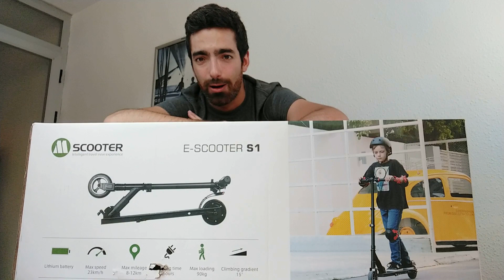🛴 PATINETE ELÉCTRICO por 🔥 menos de 200€ 🔥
🔎 Analizamos el patinete eléctrico 🛴 más económico que hay en Amazon
🛒 Enlace compra Amazon 🛴:
✔️Patinete MEGAWHEELS S1
🔵 Quieres probar Amazon Prime video durante 30 dias de forma GRATUITA, pincha en el siguiente enlace y prueba la experiencia.
SORTEO INTERNACIONAL REDMI NOTE 9S